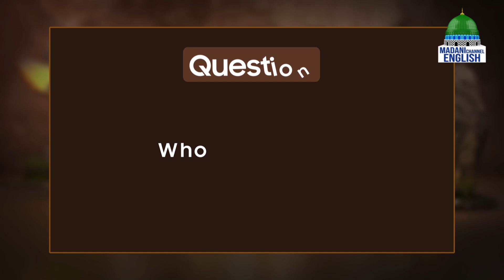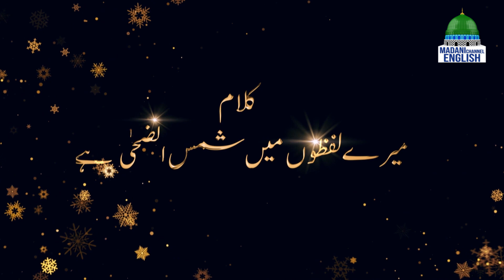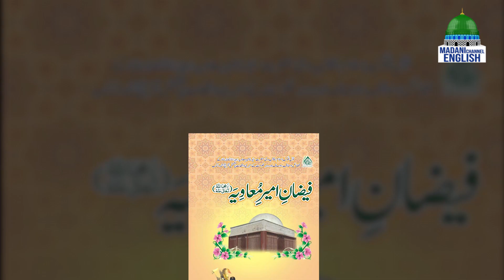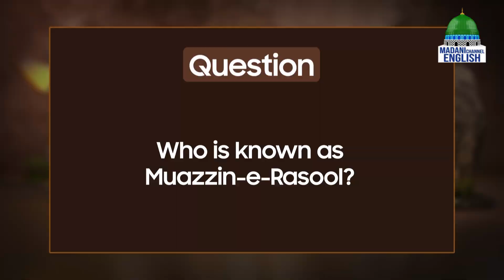The Light of Guidance Ep#55 | Topic: Blessings of Sayyiduna Ameer Muawiya | Madani Channel English